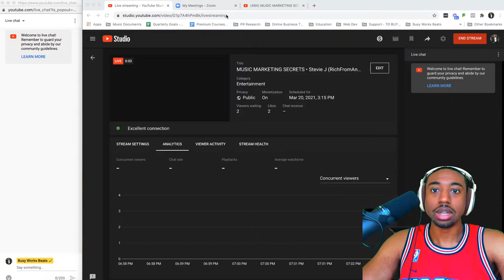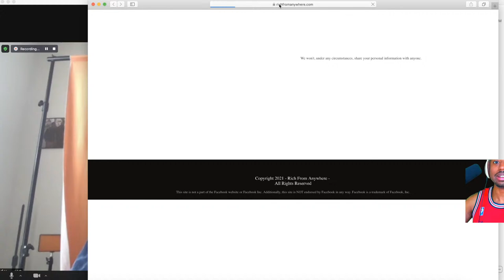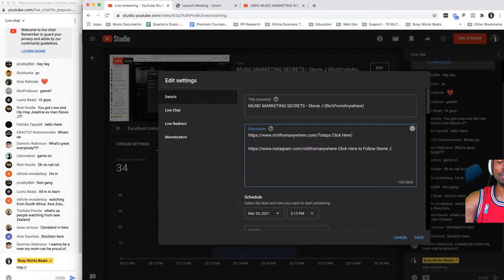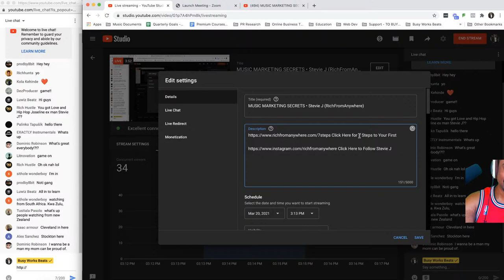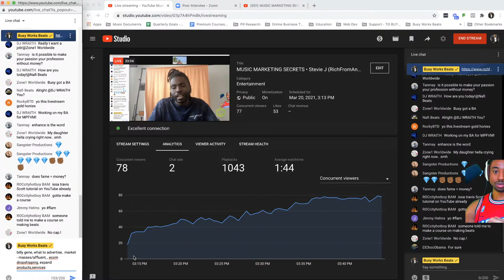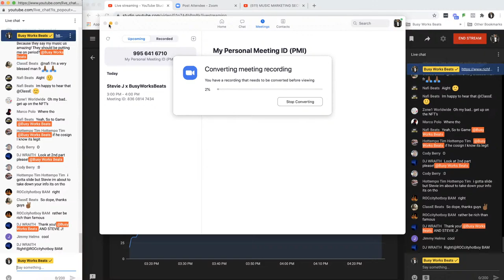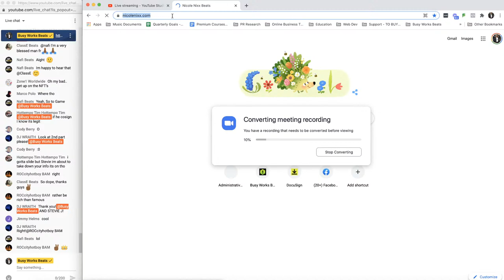MUSIC MARKETING SECRETS • Stevie J (RichFromAnywhere)